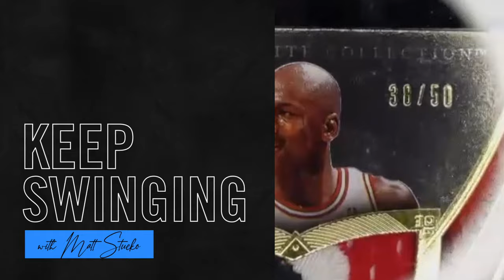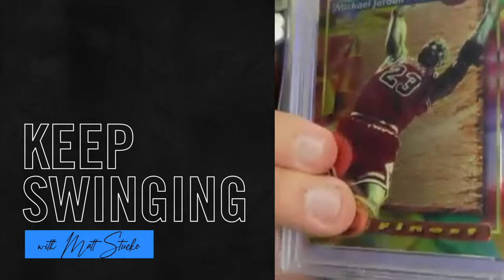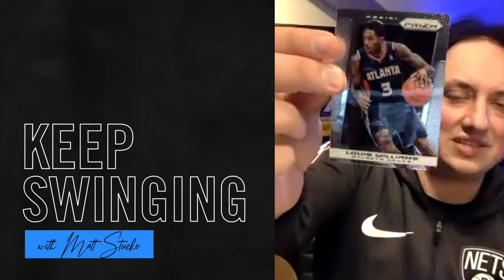Sports Trading Cards and Everything You Need To Know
Jon, better known as the Basketball Card Guy, is the owner of over 4,000 Michael Jordan cards and has the reputation of being one of the most passionate collectors you will find in the sports trading card and memorabilia industries. He's been an avid collector and one of the most well-respected individuals in the hobby since the 90's when he first discovered his love for basketball cards. In this episode of Keep Swinging, the Basketball Card Guy joins the show to share tips and insight on the sports trading card industry and what to do if you want to collect or already have a collection. Matthew Stucko delivers this guest to help those listeners who are into the sports trading card hobby or are interested in getting into it. Basketball Card Guy is the perfect example of how doing what you love for a long period of time can lead to happiness and much success.